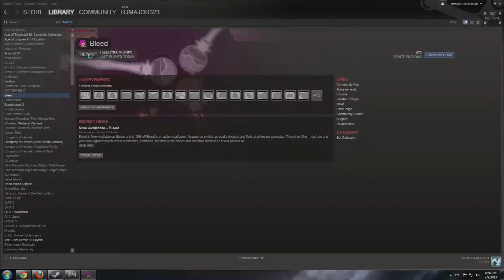Bleed - Quicklook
*NOTE: Video framerate is nerf'd by Youtube, as all videos are converted to 29.97fps.

Bobby's New PC Build 3/30/2013

COOLER MASTER HAF X Blue Edition
Intel Core i7-3770 Ivy Bridge 3.4GHz (3.9GHz Turbo)
EVGA 04G-P4-2686-KR GeForce GTX 680 w/ Backplate 4GB
ASRock Z77 Extreme4 LGA 1155 Intel Z77
G.SKILL Sniper Gaming Series 16GB (2 x 8GB) 240-Pin DDR3 SDRAM DDR3 1866 (PC3 14900)
Western Digital WD Black WD1002FAEX 1TB 7200 RPM SATA 6.0Gb/s 3.5"ASUS Black Blu-ray Drive SATA Model BC-12B1ST/BLK/B/AS